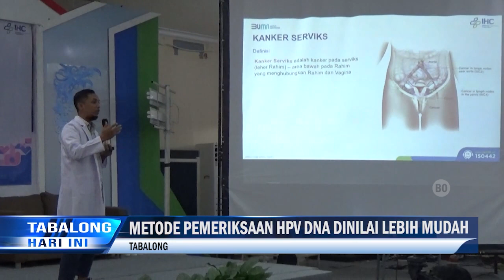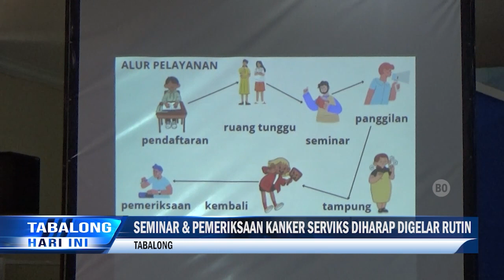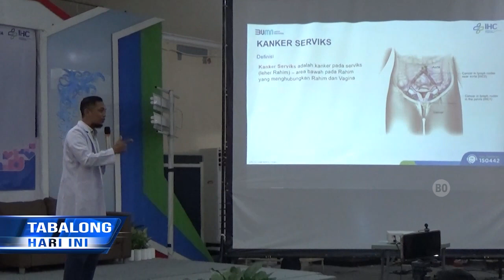Seminar Dan Pemeriksaan Kanker Serviks Gratis Disambut Peserta